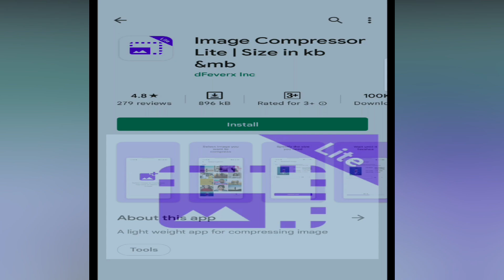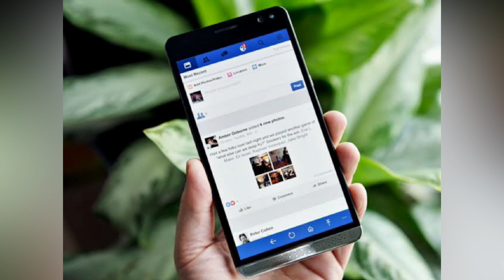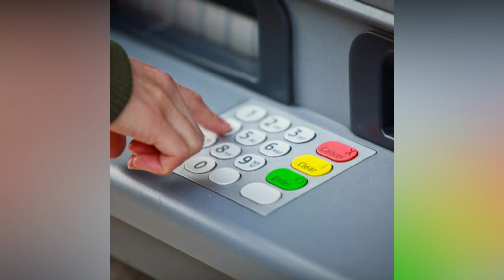Best Informative and Technological Video of 2022.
This video is about technology of 2022.

For more informative video SUBSCIBE to our Channel TALEEM KA GHAR.